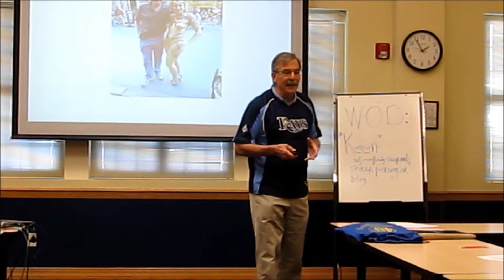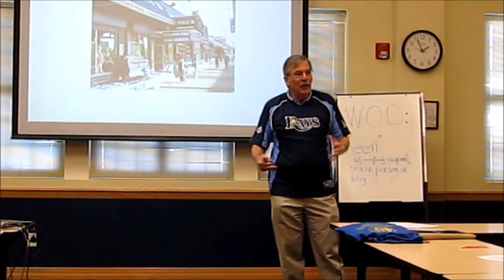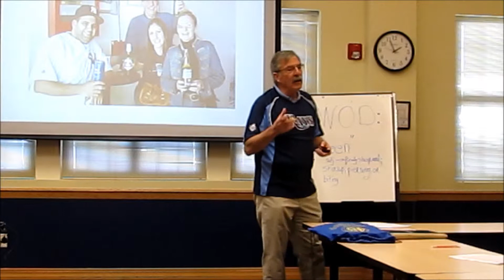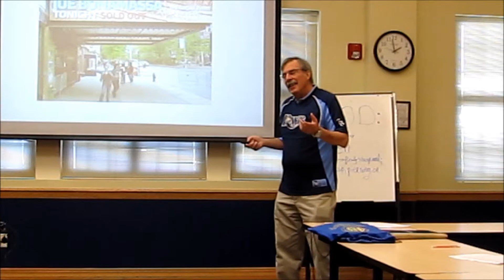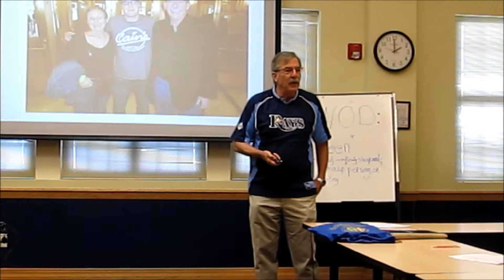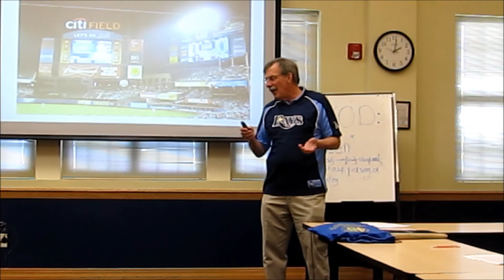Toastmasters - Michael Hamlin Advanced Articulators - Keep Them Laughing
Michael Hamlin, ACS, ALB delivers a speech from the Humorously Speaking Advanced manual titled "New York, New York" at the Advanced Articulators Toastmaters club in Tampa, FL.